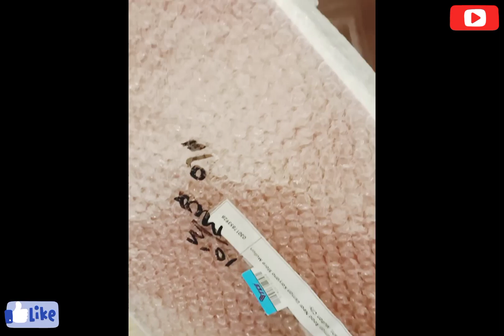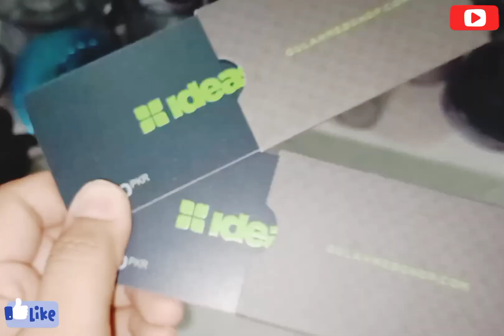MashaAllah Eid Say Pehlay Hogai Meri Eid|Winning Gift Received from National|Gift Vlog|Food Factory